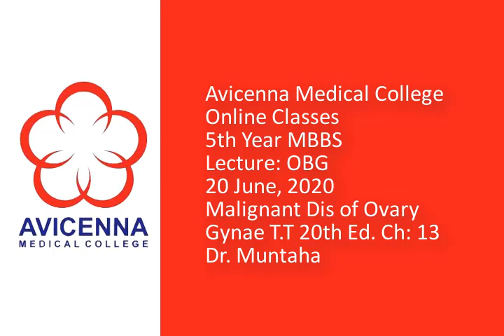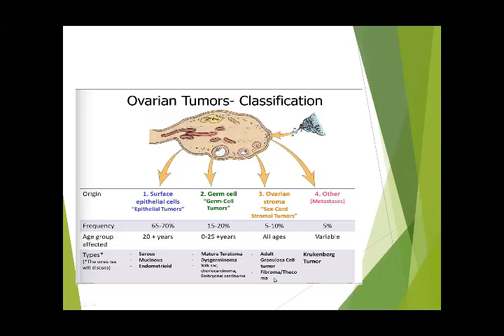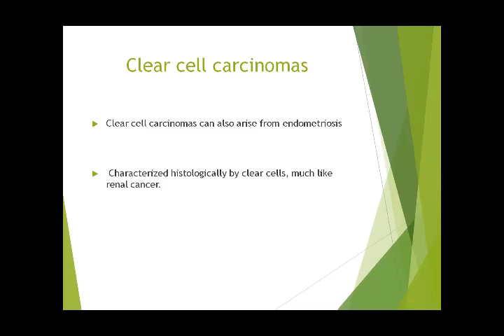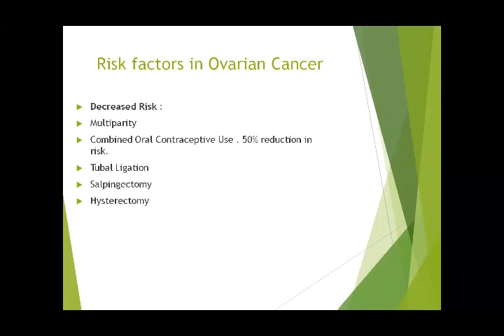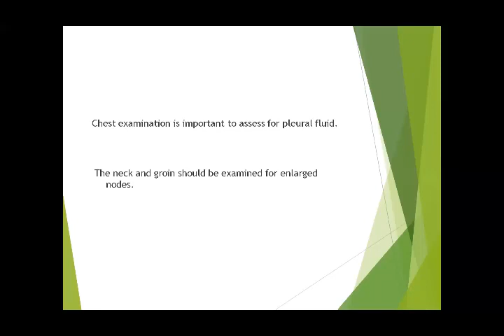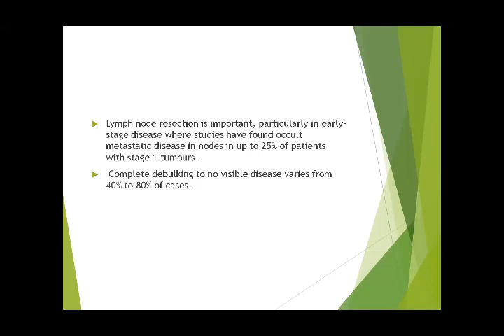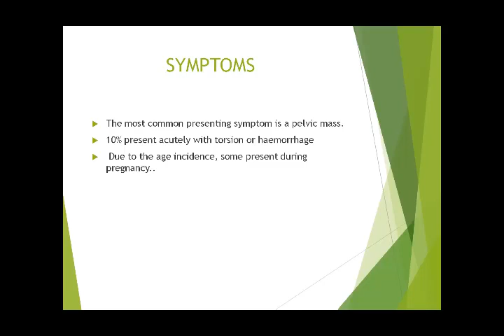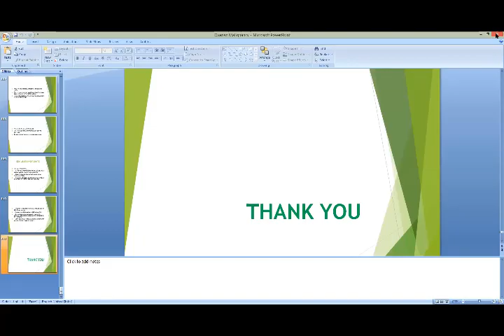6 20 2020 Malignant Dis of Ovary